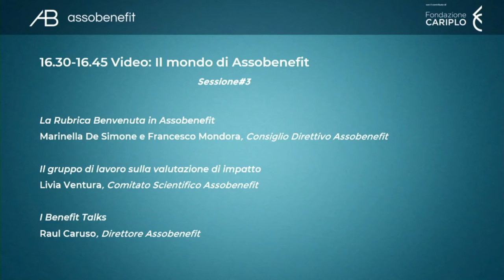Sessione 3 Video: Il mondo di Assobenefit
Terza Giornata Nazionale delle Società Benefit
Milano - Centro Congressi Fondazione Cariplo
Venerdì 3 dicembre 2021
La Rubrica Benvenuta in Assobenefit, Marinella De Simone e Francesco Mondora, Consiglio Direttivo
Assobenefit
Il gruppo di lavoro sulla valutazione di impatto, Livia Ventura, Comitato Scientifico Assobenefit
I Benefit Talks, Raul Caruso, Direttore Assobenefit